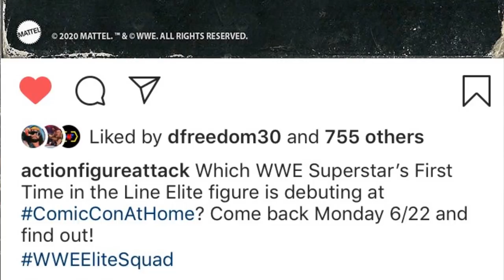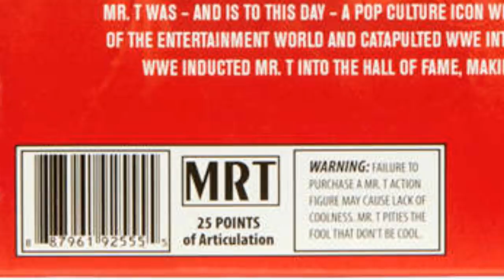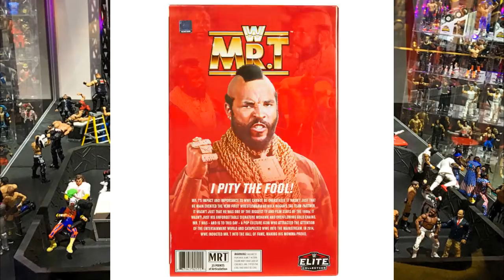WWE ELITE SDCC EXCLUSIVE REVEALED! LEGENDARY!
San Diego Comic Con Exclusive WWE Elite Mattel Action Figure unveiled! Entertainment Earth preorder goes WWE Elite action figures new wwe figures wrestling figures Sdcc 2020 reveals wwe figure reveals sdcc 2020